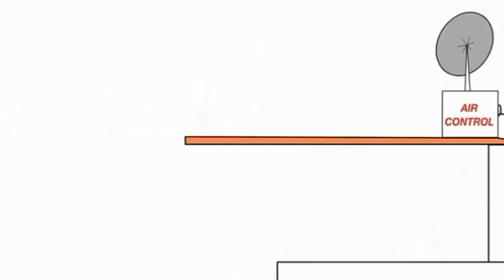17 жовтня 2022 р.